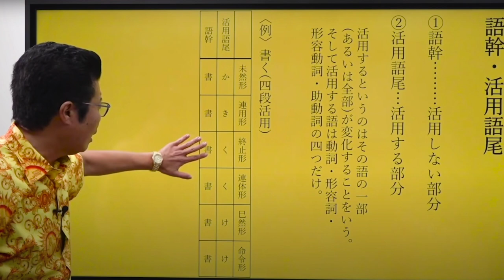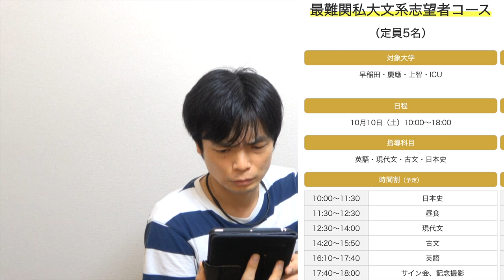ただよびのテキスト作ります！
ただよびのテキストの制作を開始しました。こういう風にしたらいいのではという英語のテキストのアイデア募集です。